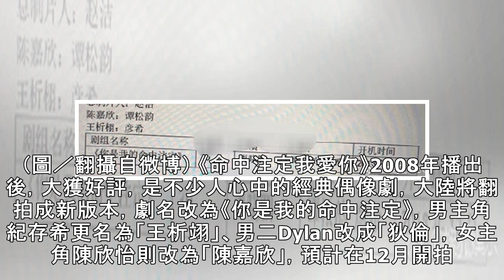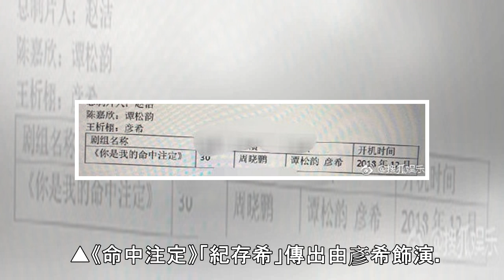《命中注定》翻拍男女主角名單流出！ 紀存希爆由「鮮肉男神」主演 | ETtoday星光雲